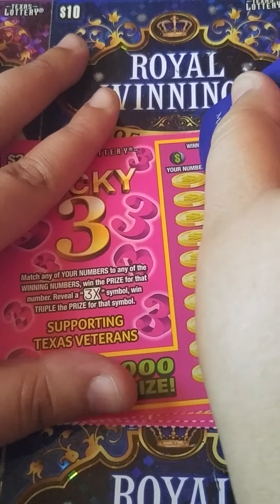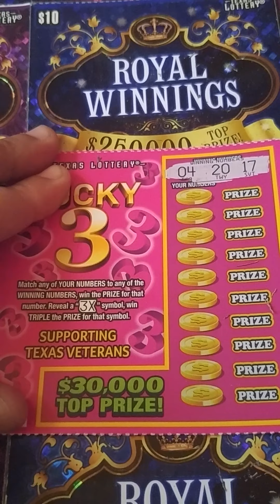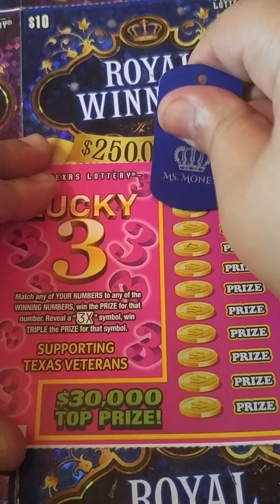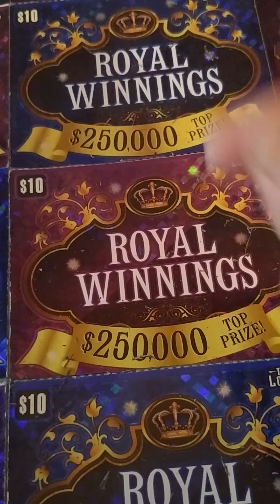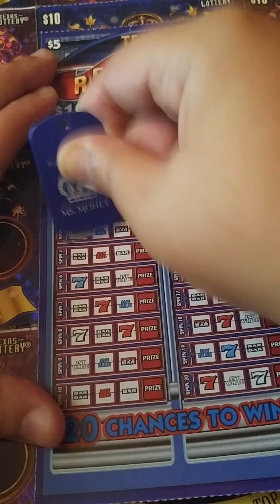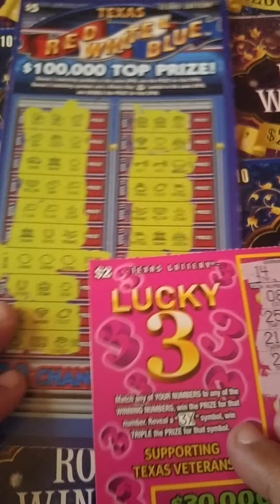Mix of New Texas Tickets!🍀